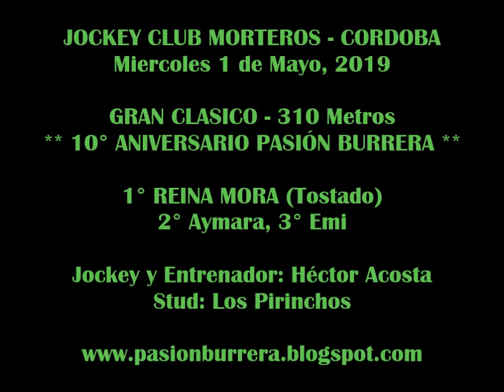REINA MORA: CLASICO 10° ANIVERSARIO PASION BURRERA - Morteros (01-05-19)